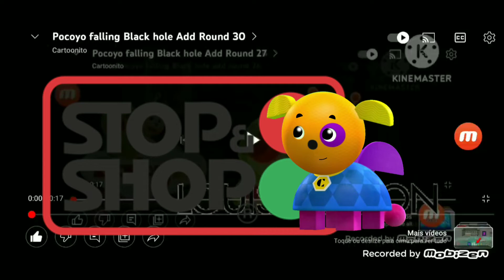Pocoyo Black hole add round 31